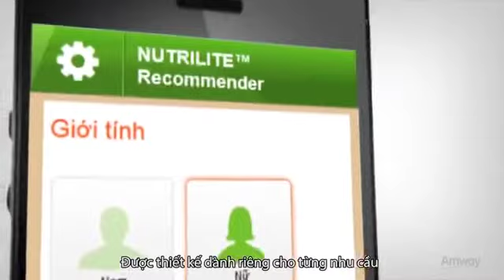Giới thiệu trải nghiệm Nutrilite